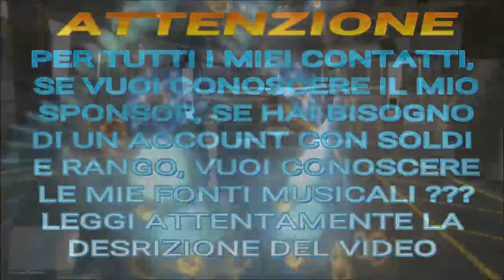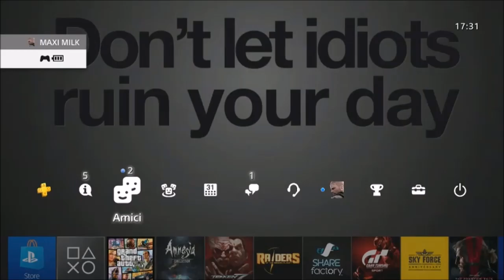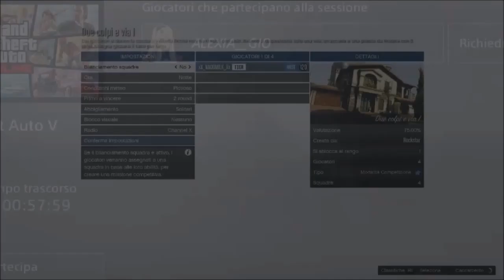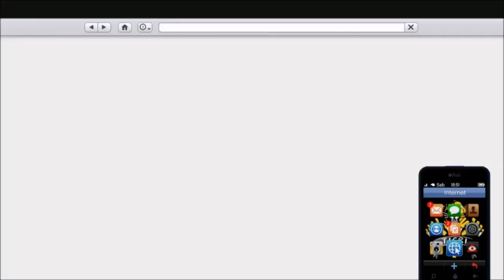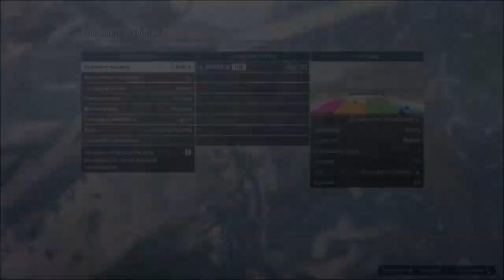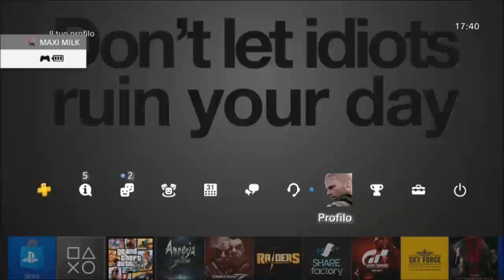GTA ON LINE 1.42 NEW SOLO MONEY GLITCH FACILISSIMO PATCHATO